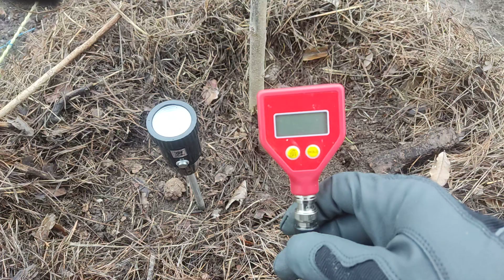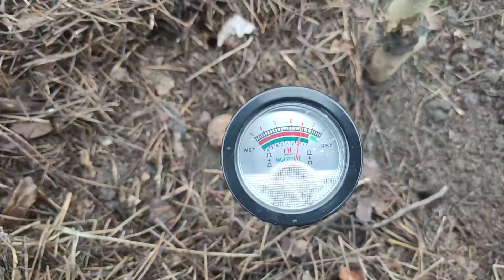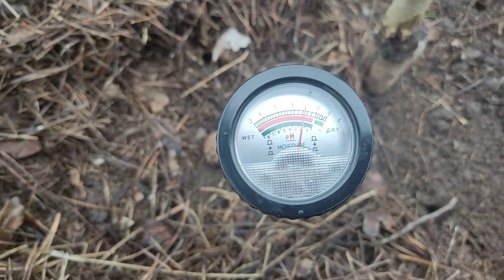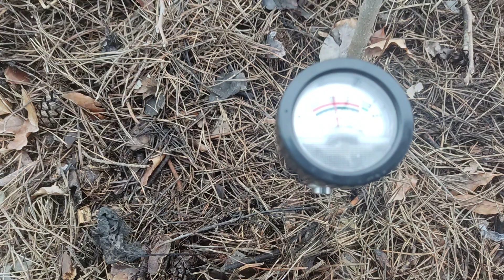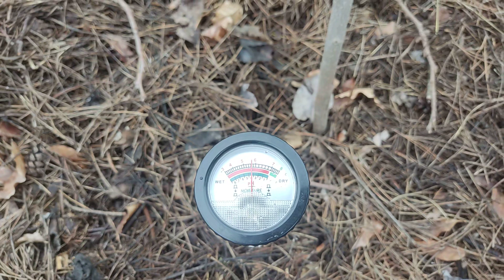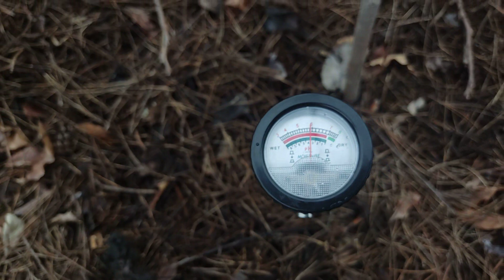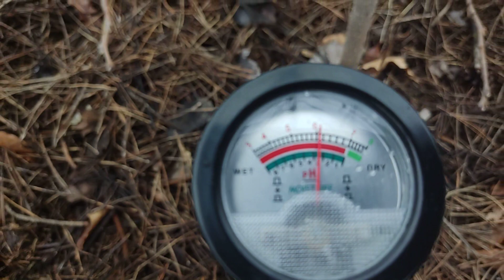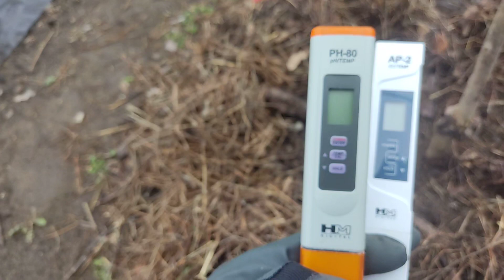Какой PH грунта хурмы Жемчужина, Опылитель 48, Дар Софиевки. Замер ph - метром zd-06.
Контрольные замеры по кислотности почвы хурмы. Есть вопросы с интернет-"питомнику".